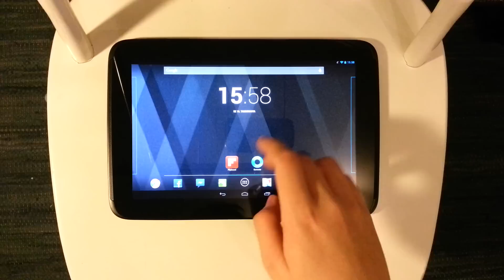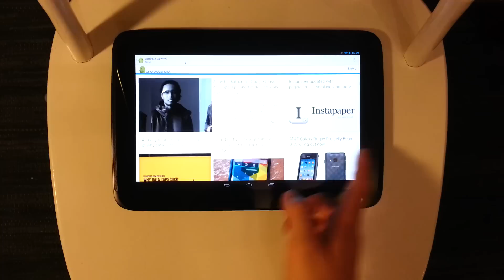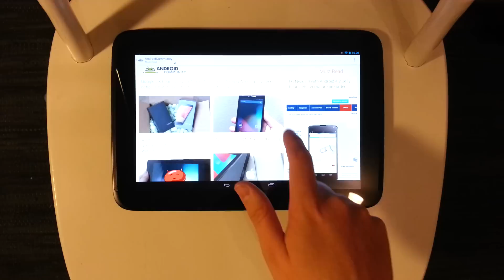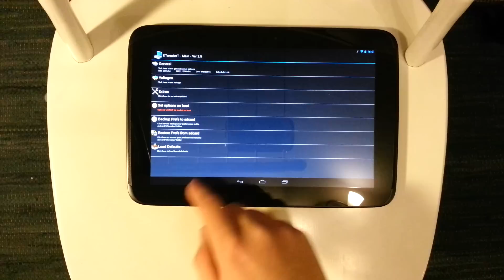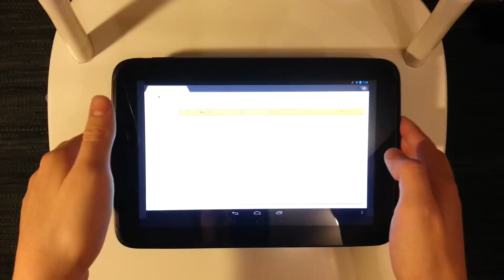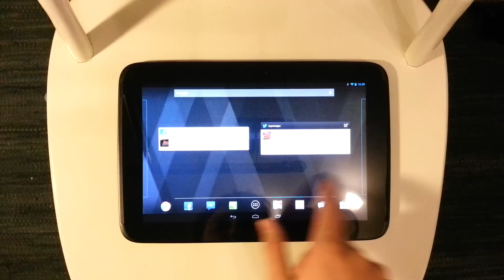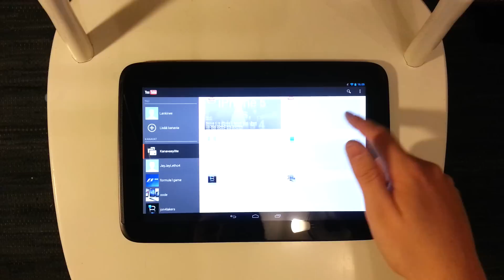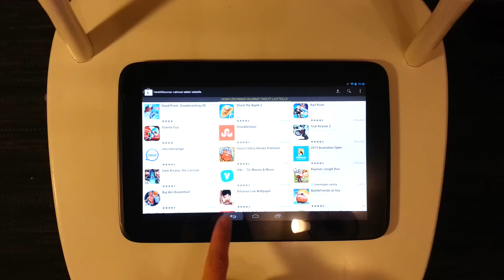In Finnish; Google Nexus 10 Random Video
Eipä ollu paljon kerrottavaa, mutta joitain sentään.

Kommentoida saa. Jos haluutte lisää videoita, kertokaa ideanne seuraavaan videoon, ilman aihetta on vaikee tehdä mitään järkevää, kuten tästä videosta huomaatte.

In Finnish on sitä varten, ettei urpot jenkit tuu dislikeen tästä, koska eivät ymmärrä suomea.